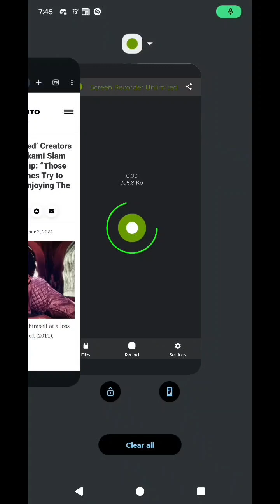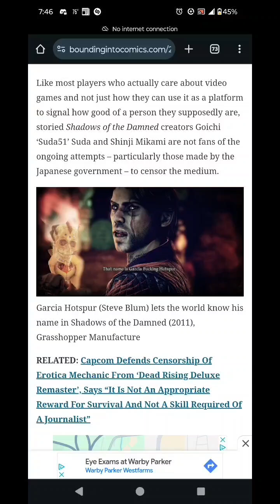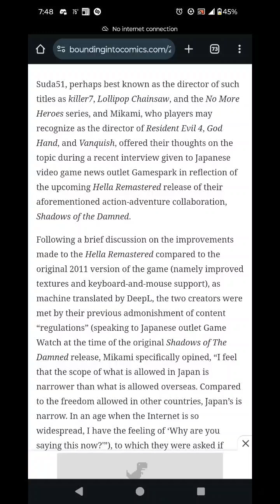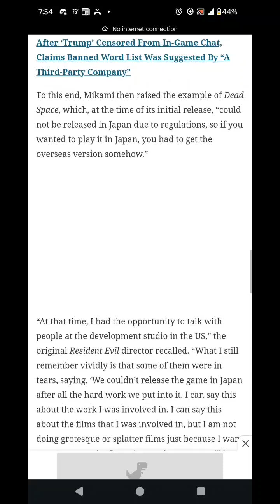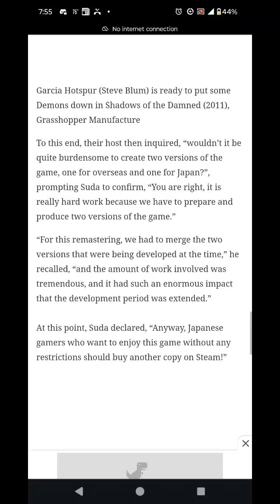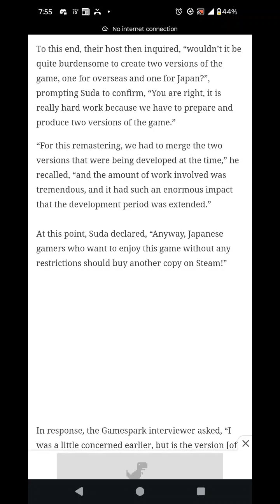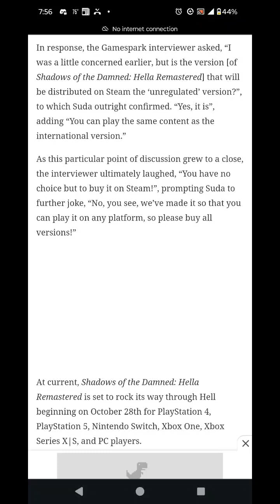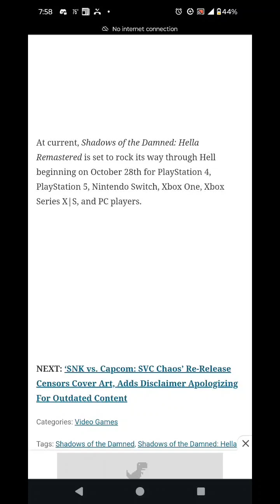Suda51+Shinji Mikami Slam Video Game Censorship: Those Who Do Not Play Games...